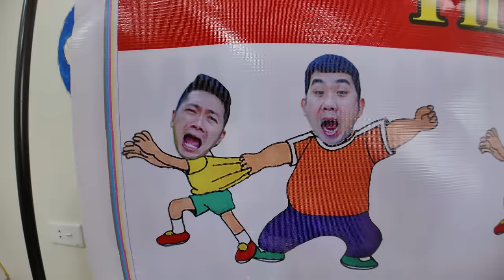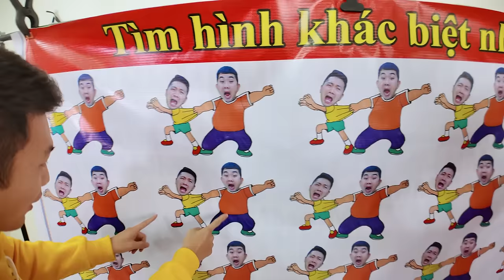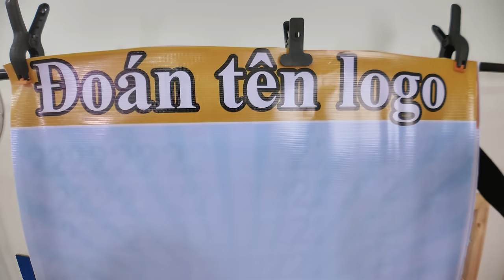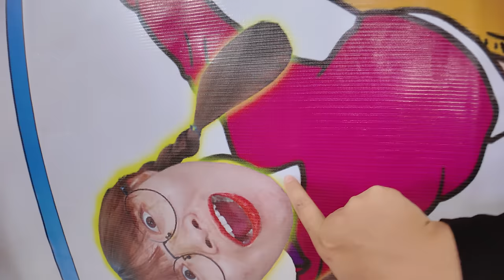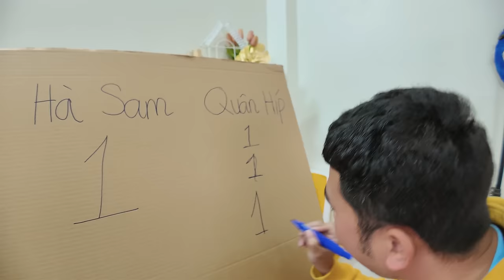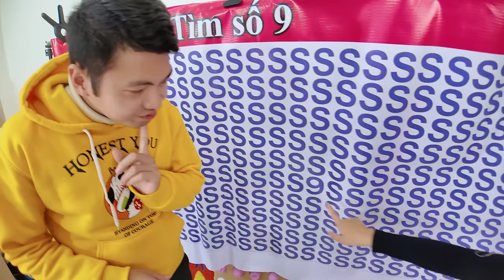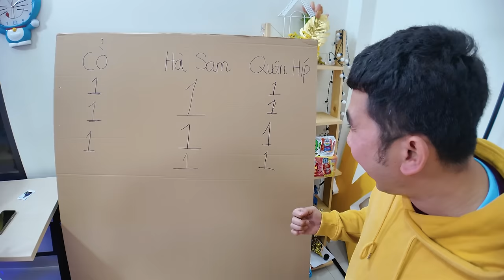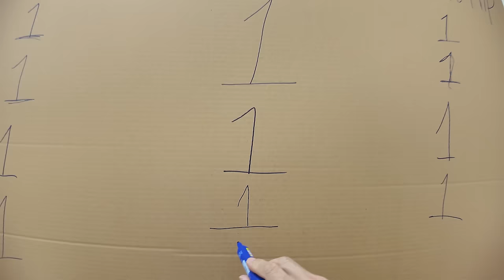Hà Sam Thử Thách Tìm Số 9 Trong Số 6 - Thử Tài Trí Tuệ, Ai Là Người Tinh Mắt Nhất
Hôm nay chúng mình thực hiện thử thách ai tinh mắt nhất, các bạn cùng tham gia thử thách với team Hà Sam nhé.